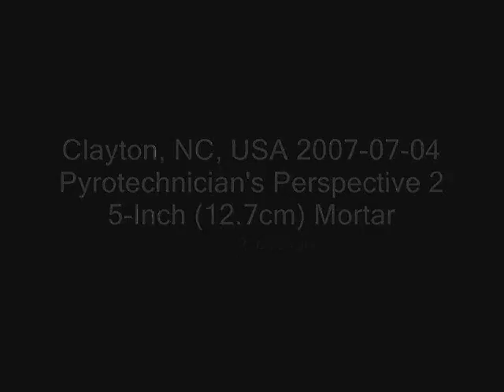Pyrotechnician's Perspective 2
Pyrotechnic Display, Clayton, NC, USA, July 4th, 2007. Flare in one had, camera in the other - so do NOT expect high quality camera angles or jitter-free framing. This was a live show in progress... simultaneously being shot and being shot by me, Angie (4" mortars), Nicole (6" mortars), and Derrik (3" mortars). Хорошо!!